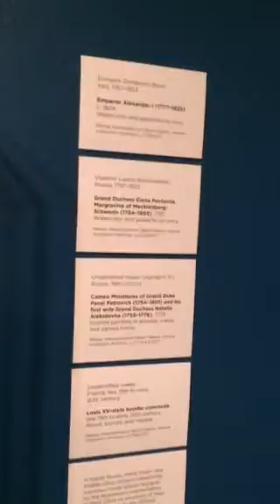Выставка о России